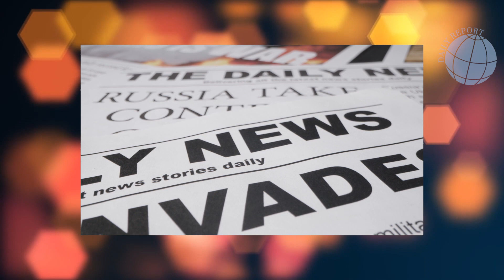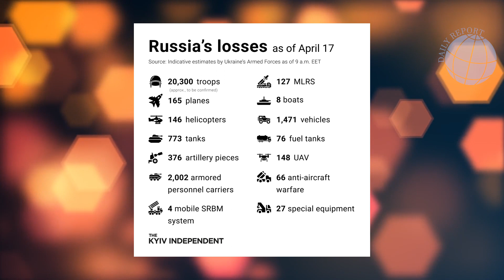RUSSIA - UKRAINE WAR Vladimir Putin believes he is winning the war